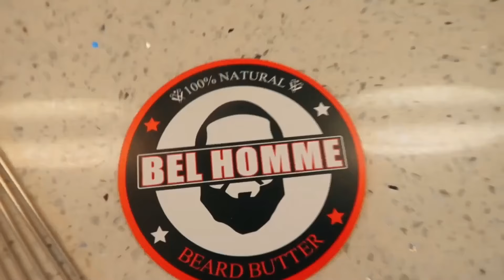Female HipHop/WuTang Generations: “MOMENT OF CLARITY SHOW” W/ CHEYY statenisland PRINCESS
GET READY FOR A MIND-BLOWING JOURNEY FROM GRIT TO GREATNESS! 🌟 THE KING ACE BLUEPRINT is back, and this time, we're diving deep into the essence of female artist “CHEYY”. Join me, KING ACE, as I sit down with the legendary METHOD MAN’S daughter and her enigmatic upbringing in a conversation that will leave you on the edge of your seat! 🎙️👑

From the gritty streets to the pinnacle of success, we unravel the stories of those who've turned adversity into triumph. It's not just talk; it's REAL TALK filled with raw, unfiltered insights and electrifying freestyles that'll have you hitting replay! 🚀🔥

GET YOUR SNACKS READY, because this is one VERY GOOD INTERVIEW you don't want to miss. We're exploring the depths of hip-hop culture, the unwavering spirit of the daughter of Legendary MC MEHTHOD MAN and the undeniable power of staying true to your roots.

And always remember, transforming GRIT INTO GREATNESS is what we do best here on THE KING ACE BLUEPRINT. LET'S GO!